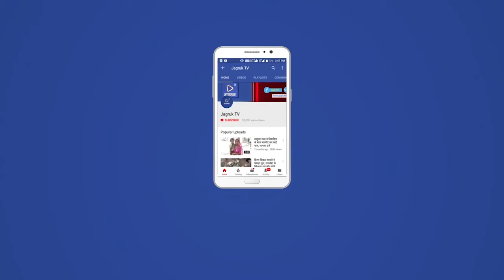45 लाख की लॉगत से नदी पर पुल निर्माण कार्यों का मारवाड़ जंक्शन विधायक खुशवीर सिंह ने किया उद्धघाटन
पाली जिले के मारवाड़ जंक्शन मुख्यालय के मुख्य सड़क मार्ग पर नरसिंहपुरा चौराहै मुख्य नदी पर 45 लाख रुपए की लागत से पुल निर्माण स्वीकृति के बाद आज मारवाड़ जंक्शन विधायक खुशवीर सिंह द्वारा प्रशासनिक अधिकारियों की मौजूदगी में पुल निर्माण का आज शुभारंभ किया।

 तो वहीं  अनेक ग्रामो के सरपंच  एवं आसपास के क्षेत्रों से आए सैकड़ों ग्राम वासियों ने क्षेत्रीय विधायक खुशवीर सिंह का  विशेष बहू मान कर उनका आभार व्यक्त किया।

 इस मौके पर विधायक ने मारवाड़ जंक्शन विधानसभा क्षेत्र में विकास कार्यों को गति प्रदान करने एवं समूचे क्षेत्र को सड़क बिजली और पानी सहित सभी समस्याओं से निजात दिलाने का आश्वासन दिया।

 इस मौके पर मारवाड़ जंक्शन विकास अधिकारी, ब्लॉक शिक्षा अधिकारी थानां अधिकारी, शहीत ग्रामवासी मौजूद थे